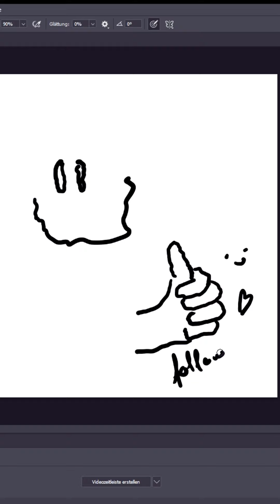Ich flipp aus!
Und so leicht geht’s! Ne jetzt mal Klartext 😂
Neben meinem PC, bei dem ich den Arbeitsspeicher aufgerüstet habe, benutze ich dieses Equipment:

Ein WACOM Pro Medium
Photoshop

That’s it. Zur Inspiration schaue ich gerne auf Pinterest vorbei und ansonsten probiere ich sehr viel aus. Wenn es euch interessiert wie man solche kleinen aber feinen Animationen erstellt, dann lasst es mich gerne in den Kommentaren wissen!

Love, Marliina~